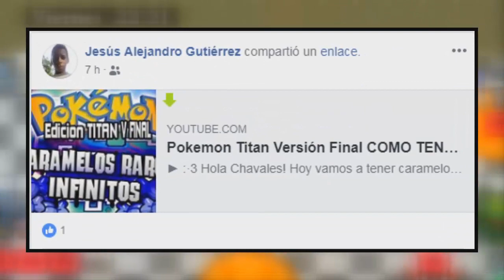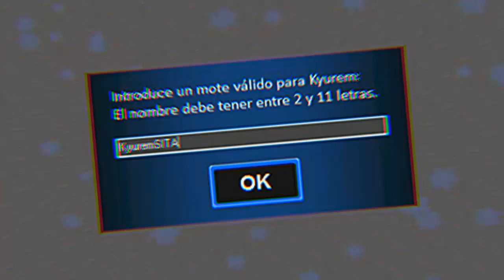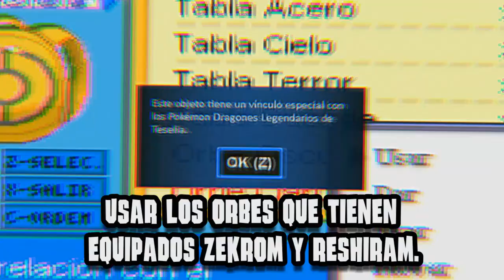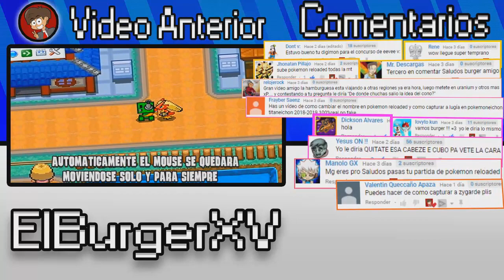Pokemon Reloaded Beta 17.5 COMO CAPTURAR A KYUREM Y TENER SUS FORMAS BLANCO Y NEGRO | ElBurgerXV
►  :·3 Hola Chavales! Hoy vamos a buscar y capturar haaaaaaaa kyurem!! ( bueno para mi es kyuremsita xD ) y también tendremos sus 2 suculentas formas la cual son el kyurem blanco ( la mas suculenta 7u7 ) y el kyurem negro la cual es el que dunal trump odia xD xD pero bueno chavales! en este vídeo vamos a saber que hay que hacer para que podamos hacernos con la kyuremsita 7u7 y sobretodo chavales ( bueno casi todo ) que pasemos un buen rato :·3

- Pokemon Reloaded Beta 17.5 Como poner el juego pixelado

✌✌✌ ✔ INFORMACIÓN ADICIONAL ✔  ✌✌✌

☞ Bueno. hoy aprendí ha crear el efecto que siempre quise desde que conozco el RGB y es un efecto un poco difícil de lograr pero con un método que me aprendí es fácil :) y estoy haciendo mas música en el ableton y también estoy muy molesto con la lluvia. porque este vídeo tenia que estar en Internet hace 2 días pero la cobertura se fue por 2 días!!! pero bueno aquí esta chavales :) y
ahora las cosas se estan haciendo mucho mas caras o_o espero que todo mejore porque de lo contrario me tendré que ir del país.

✔  ¿Quien Soy?  ✔
☞ Soy un Chico que le gusta entretener a las personas y hacerlas pasar un buen rato. Mi contenido es solo pokemon. y me gustan las pokemoncitas =) me dedico a tutoriales, teorías, ¿parodias? gameplays de pokemon. de cualquier juego pokemon ya sean Hack Roms, Ds, 3DS, y más, la verdad creo que soy muy raro porque cuando hago vídeos tiendo a sumergirme en una aventura con mucho drama y cosas muy pervertidas (creo) y con mucha diversión y comedia y mucho entretenimiento y chistes malos o sin sentido.  pero casi nunca me doy cuenta xD. pero bueno. eso es lo que soy yo. ElBurgerXV

✔  ¿Cuantas veces subes Vídeos?  ✔
☞ No tengo orden. solo de vez en cuando. calculo que  subo 2 a 3 vídeos a la semana y muy posible veces muy a diario.

- - - Cosas Usadas - - -
Pokemon - Ash Ketchum

TTGG COSA

pokemonsitas ricas
pokemon reloaded
pokemon reloaded beta 17
pokemon reloaded beta 17.5
pokemon reloaded beta 17.4
pokemon reloaded beta 17.3
pokemon reloaded beta 17.2
pokemon reloaded beta 17.2.1
liga teselia pokemon reloaded
como desbloquear la liga de teselia en pokemon reloaded
pokemon reloaded wiki
keldeo pokemon reloaded
reshiram pokemon reloaded
landorus pokemon reloaded
todos los pokemon legendarios de pokemon reloaded beta 17